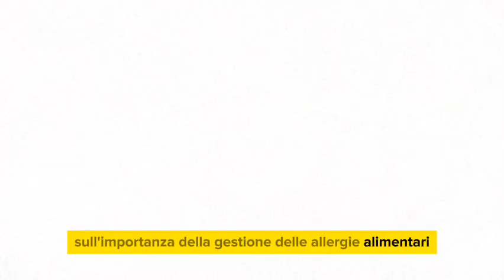Dottoressa mangia anelli di cipolla nel ristorante Disney World e muore: La rabbia del marito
Dottoressa mangia anelli di cipolla nel ristorante Disney World e muore a 42 anni

❗IMPORTANTE❗
PER RICHIESTE DI COLLABORAZIONI PUBBLICITARIE:
invia una mail  e verrai contattato il prima possibile: